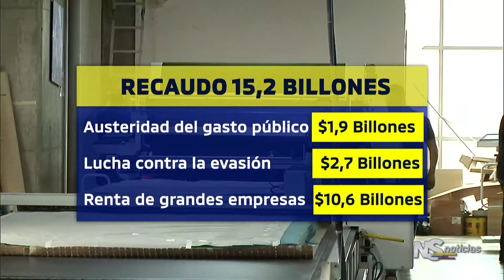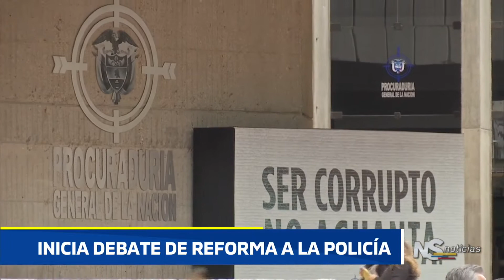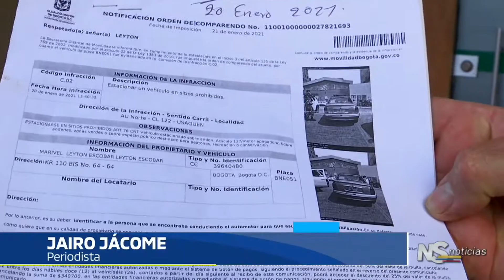NOTICIERO SENADO 17 SEPTIEMBRE 2021